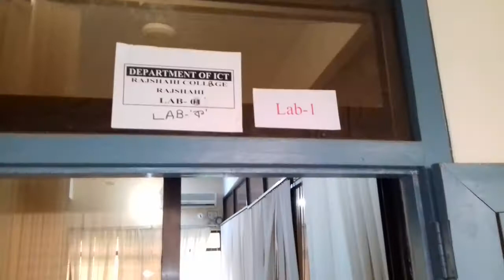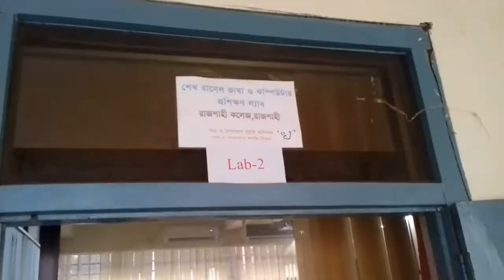Exam Day and Last Class of ICT 14th Batch of Rajshahi College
ICT Lab, Rajshahi College, ICT Rajshahi College, Rajshahi. Digital Bangladesh